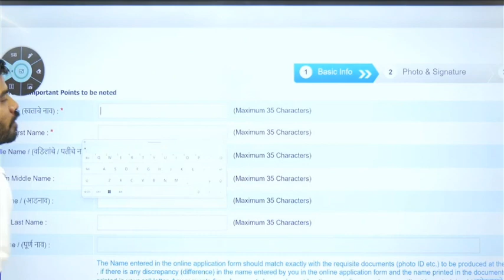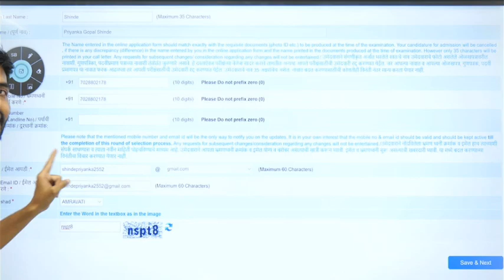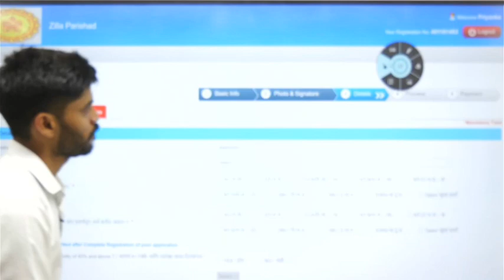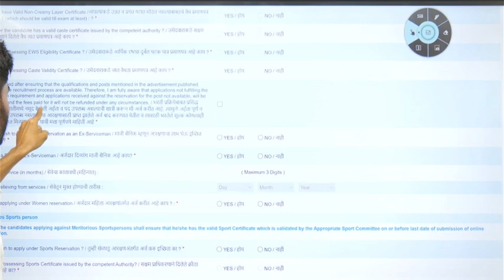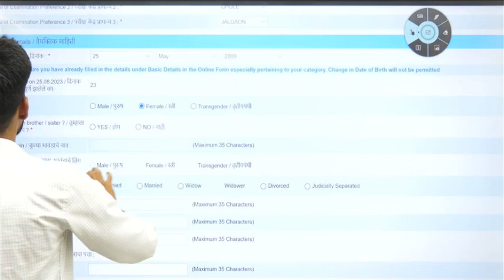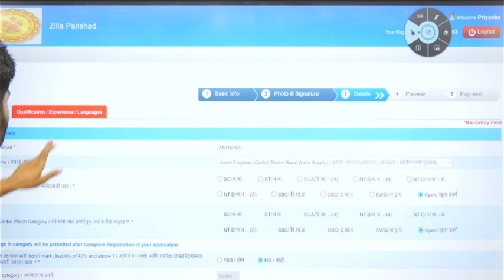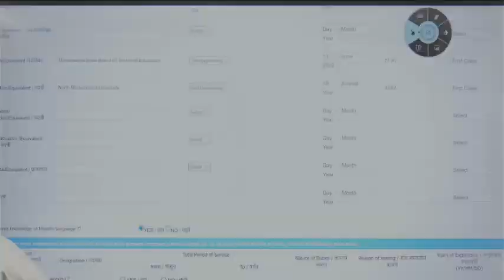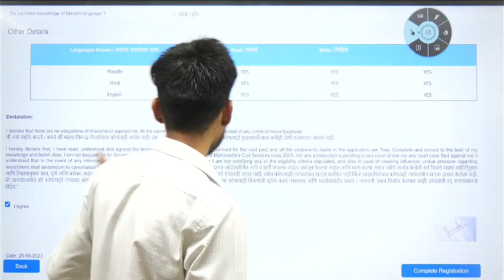जिल्हा परिषद भरती फॉर्म कसा भरावा संपूर्ण माहिती एकाच व्हिडिओ मध्ये | शेवटची एक सुवर्णसंधि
जिल्हा परिषद भरती फॉर्म कसा भरावा संपूर्ण माहिती एकाच व्हिडिओ मध्ये

💥जिल्हा परिषद आरोग्य भरती नवीन बॅच  पासून💥
🔥(आरोग्य तांत्रिक विषयासहित आरोग्य सेवक ,आरोग्य सेविका ,लॅब टेक्निशियन )

🎯 ऑनलाइन बॅचची वैशिष्टे :
⭕आरोग्य तांत्रिक विषयाचे स्पेशल लेक्चर घेतले जातील
⭕ नवीन पॅटर्ननुसार टेस्ट 20 टेस्ट घेतल्या जाईल.
⭕ नेटवर्क नसले तरीही विडियो डाउनलोड करून पाहण्याची सुविधा
📋 2018 जुन्या प्रश्नपत्रिका सोडवून घेतल्या जातील

🖥 ऑनलाईन कोर्स व टेस्ट आणि नोट्स Laptop वर पाहण्यासाठी लिंक:

👉  courses.ooacademy.co.in

जिल्हा परिषद भरती फॉर्म कसा भरावा,जिल्हा परिषद भरती फॉर्म भरण्याची संपूर्ण माहिती,जिल्हा परिषद भरती फॉर्म भरण्याचे स्टेप बाय स्टेप मार्गदर्शन,जिल्हा परिषद भरती फॉर्म भरण्याची व्हिडिओ माहिती,जिल्हा परिषद भरती फॉर्म भरण्याची पद्धत,जिल्हा परिषद भरती 2023,जिल्हा परिषद,आरोग्य सेविका,Zilla Parishad Latest Recruitment 2023,Zilla Parishad Government Jobs 2023,Zilla Parishad Jobs in Maharashtra 2023,Zilla Parishad Bharti 2023